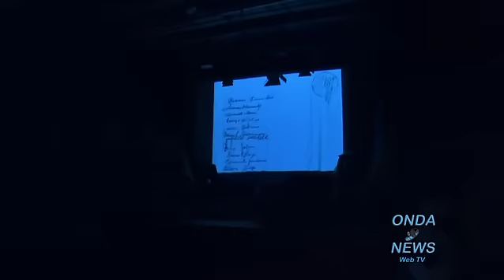Sant'Arsenio : 50 anni Banca Monte Pruno. Manifestazione "Un sorriso per l'Africa - Io, Eduardo"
- Sant'Arsenio : 50 anni Banca Monte Pruno. Manifestazione di beneficenza "Un sorriso per l'Africa - Io, Eduardo"